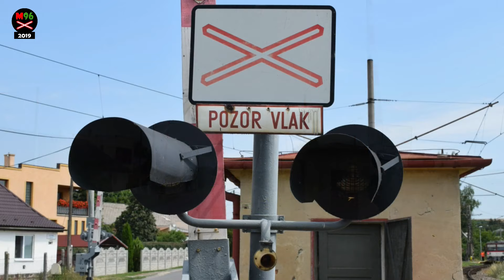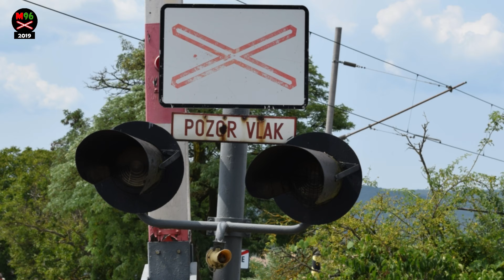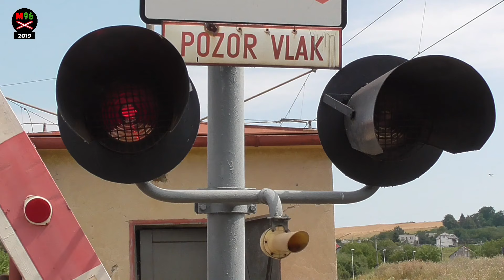Železničné priecestie SSSR Lastovce [SP1318] - 26.7.2019 / Slovak railroad crossing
Lokalita / Location: III/3661, Lastovce
Trať / Line: spojka Lastovce (trať ŽSR 191) - trať ŽSR 190
Výstražníky / Lights: SSSR
Zvonek / Bell: houkačka (bzučák)
Slideshow fotografií a následně záběry ze spouštění výstrahy na přejezdu - na této spojce se dlouhodobě nejezdí (viz foto), přesto jsou unikátní výstražníky SSSR s houkačkou funkční a spouští se zejména v rámci údržby zabezpečovacího zařízení - děkujeme zaměstnancům ŽSR za umožnění natočení výstrahy.
Spolupráce / Co-operation: @karlous13-Railway, @Veselka91 - Railway, @dusandojciar8409
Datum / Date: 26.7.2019